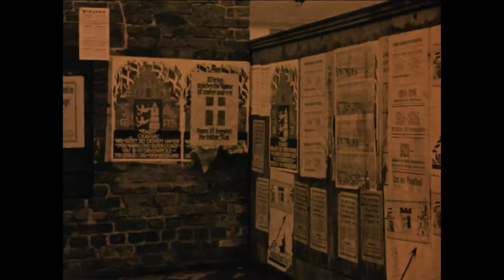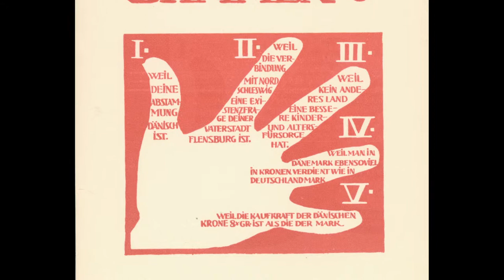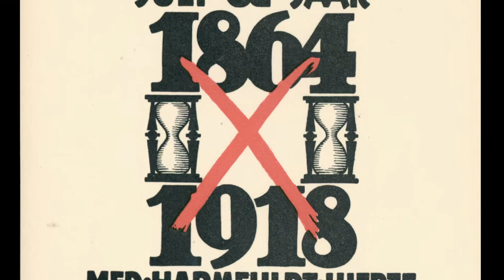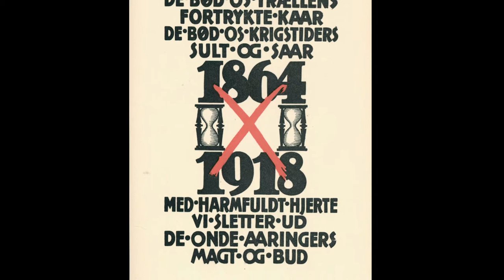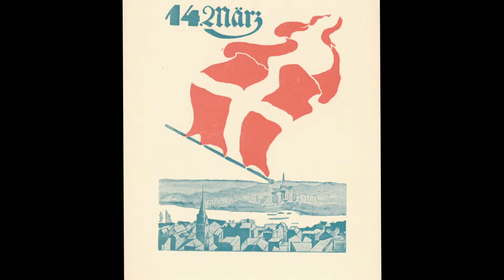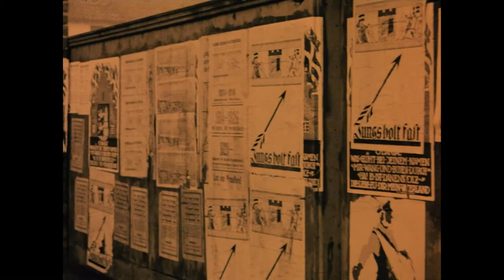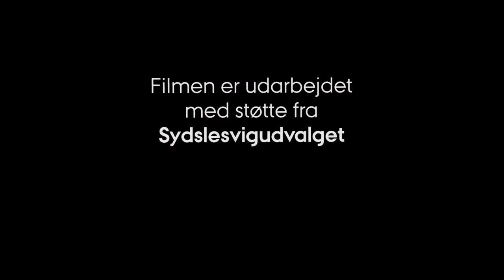Valgplakater og propaganda ved folkeafstemningen i Mellemslesvig i 1920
I filmen fortæller Klaus Tolstrup Petersen, historiker og leder af Den Slesvigske Samling ved Dansk Centralbibliotek for Sydslesvig, om de plakater og den propaganda, som prægede valgkampen op til afstemningen i 1920 om delingen af Slesvig.

Efter 1. verdenkrigs afslutning med Versaillesfreden af 28. juni 1919 blev det besluttet, at der skulle afholdes folkeafstemninger i grænseegnene om, hvor den dansk-tyske grænse fremover skulle gå. Slesvig blev i den forbindelse opdelt i to afstemningszoner, Nordslesvig (1. zone) og Mellemslesvig (2. zone).

Op til afstemningerne blev der både fra dansk og tysk side lavet en stor mængde propagandamateriale, som skulle appellere til den nationale ånd og overbevise vælgerne om at stemme for enten dansk eller tysk tilhørsforhold. Afstemningen i zone 1 blev afholdt den 10. februar 1920 og et stort flertal stemte for en genforening med Danmark. Godt en måned senere, den 14. marts, blev der stemt i zone 2, og her blev valgresultatet en overbevisende tysk sejr. I hvor stor grad resultatet var påvirket af den enorme mængde propaganda, vides dog ikke.

Filmen er udarbejdet i samarbejde med Den Slesvigske Samling & Dansk Centralbibliotek for Sydslesvig med støtte fra Sydslesvigudvalget.